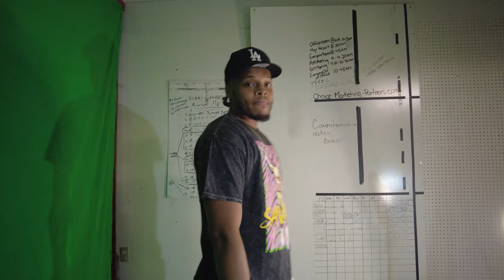SAGINAW SOUND NEXT UP CYPHER PART 2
Leal Dave and BVNNY take the spotlight in the second part of the cypher

Leal Dave: @Lealdave_
Bvnny: @Bvnny.xxl